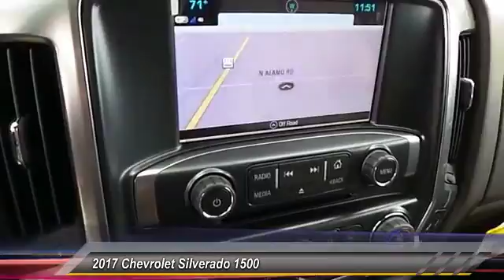2017 Chevrolet Silverado 1500 Levelland TX C7018